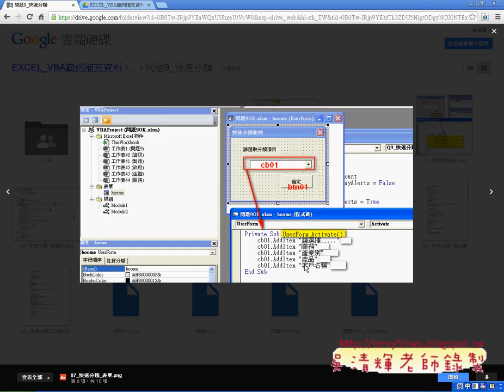教您學會將欄數改成變數EXCEL函數與VBA自動化 吳老師